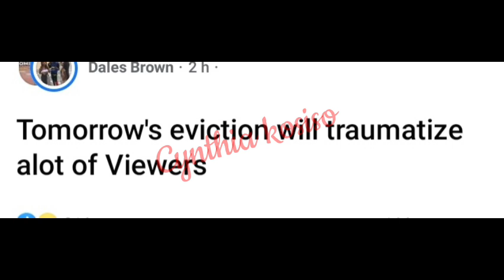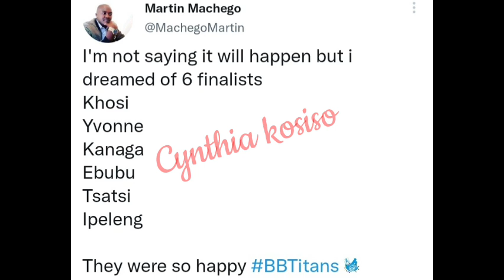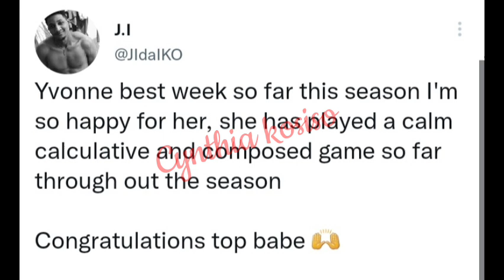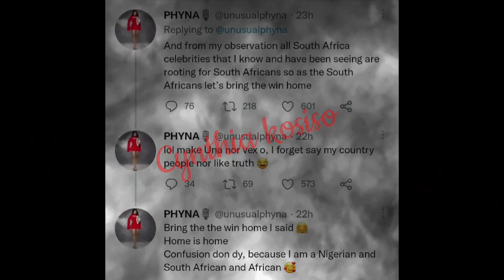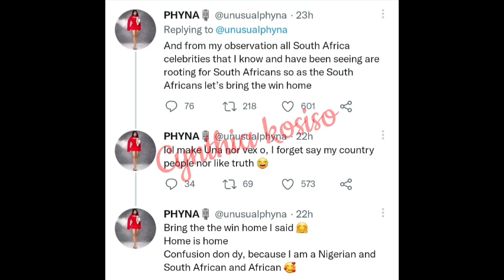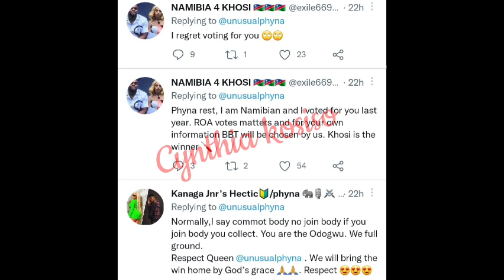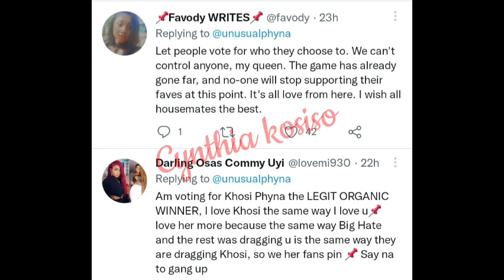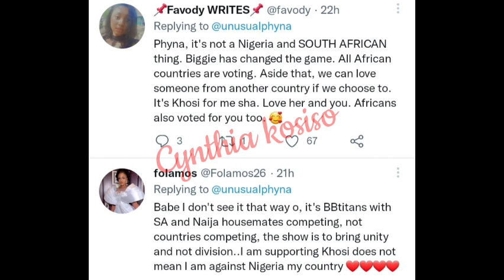Tsatsii serves Kanaga/Thabang & Khosi K1$S/Phyna DRAGGED for supporting Kanaga/Ipeleng acting up